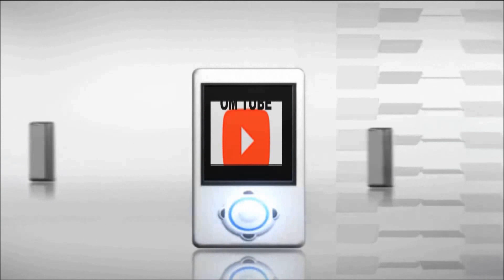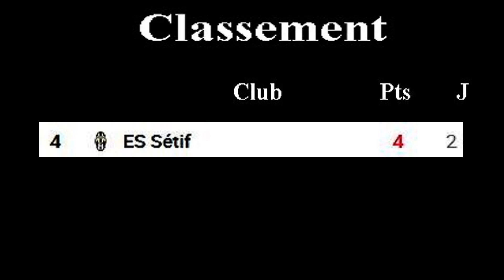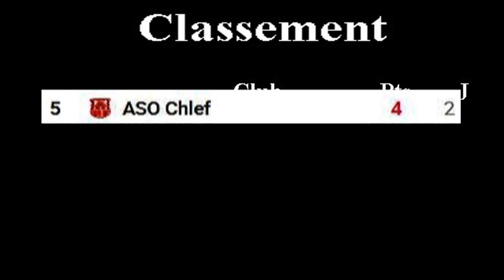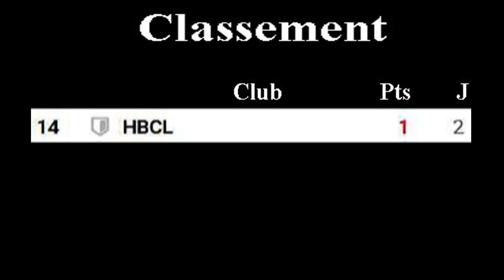Algérie 04/09/2022 الدوري الجزائري - الجولة 2 - نتائج و ترتيب